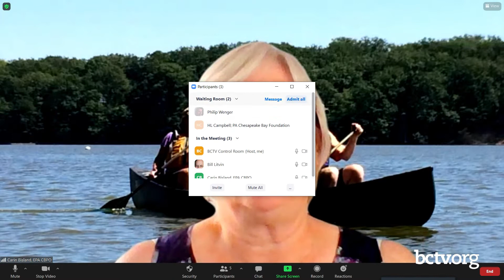Chesapeake Bay Conservation 7-13-21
Host Bill Litvin is joined by Carin Bisland of the US EPA, Phil Wenger of Lancaster Conservancy and Harry Campbell of the Chesapeake Bay Foundation to discuss the importance of the bay and how conserving and restoring it benefits wildlife, rivers, and humans on League of Women Voters Presents.